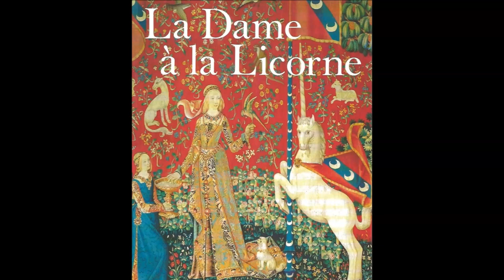Lady and the Unicorn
History, Mystery and Meaning